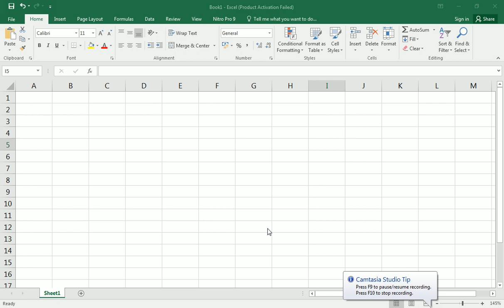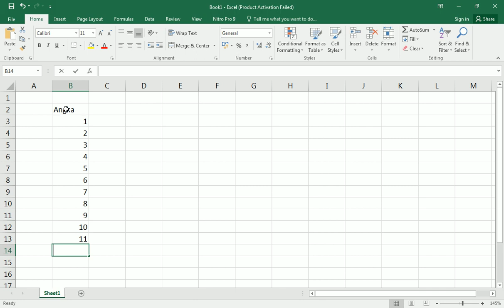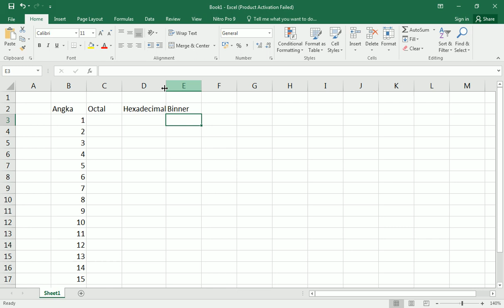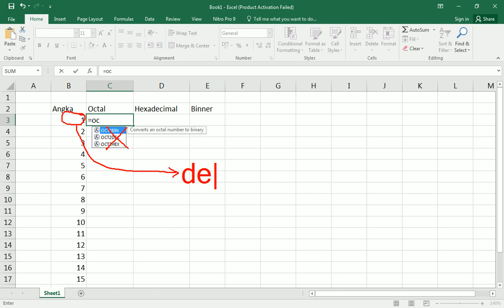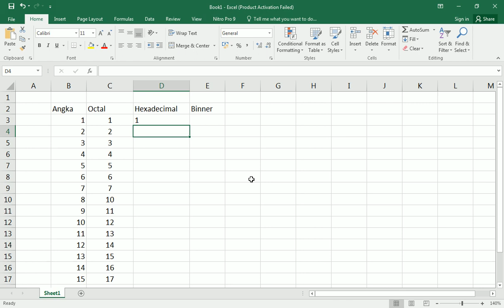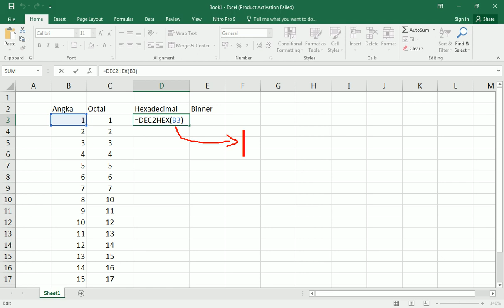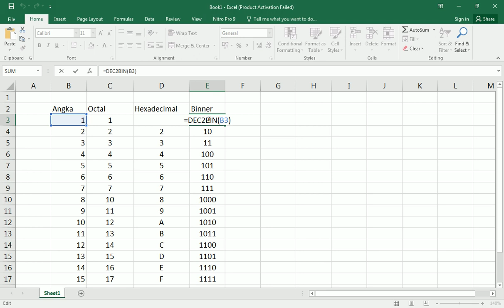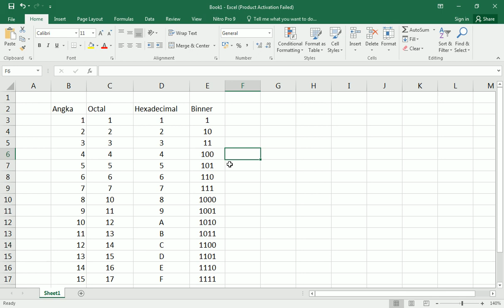Cara Konversi Bilangan Decimal ke Bilangan Octal, Hexadecimal dan Binner Menggunakan Microsoft Excel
DEC2OCT
DEC2HEX
DEC2BIN